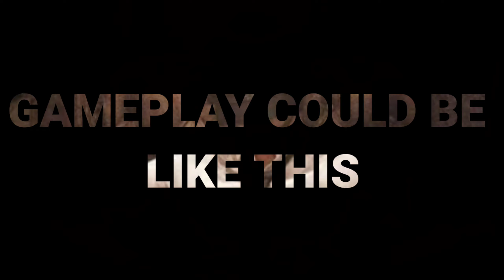FAU-G GAME TRAILER(OFFICIAL) || RELEASE DATE || GAMEPLAY || N-CORE GAMES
Hello guys,
here is the official trailer of the fau-g game,made by our indian developers N-Core games...
this is the official trailer released by the Dev's
And also sorry for the absence for near about 1 month
I'm back with more new contents
so,keep your eyes on my channel
till then
stay safe
stay healthy